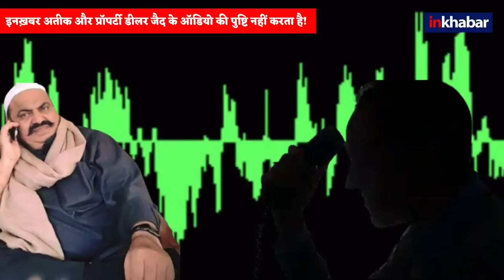Atique Ahmed Viral Audio: हत्या से पहले अतीक का ऑडियो, व्यापारी को धमकी देकर मांगे थे 10 करोड़ | UP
Atique Ahmed Viral Audio: हत्या से पहले अतीक का ऑडियो, व्यापारी को धमकी देकर मांगे थे 10 करोड़, देखें वायरल ऑडियो में क्या निकला.